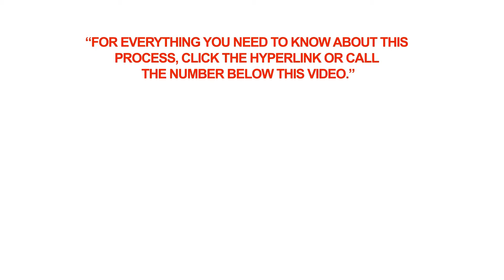Do citizens of Poland need a visa for Canada?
Q: Do citizens of Poland need a visa for Canada?

A: Citizens of Poland need a visa to enter Canada only if they are holding a non-biometric passport. They can apply for the visa at Canada's visa office in Warsaw.